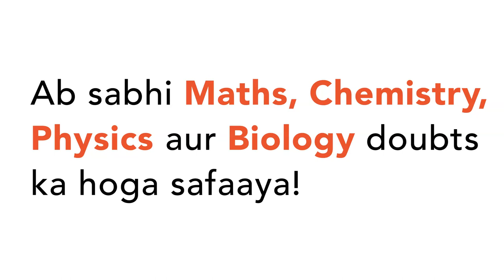"A man bought a horse and a carriage for Rs. 3000. He sold the horse at a gain of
"A man bought a horse and a carriage for Rs. 3000. He sold the horse at
 a gain of 20% and the carriage at a loss of 10% thereby gaining 2% on the
 whole. Find the cost of the horse."